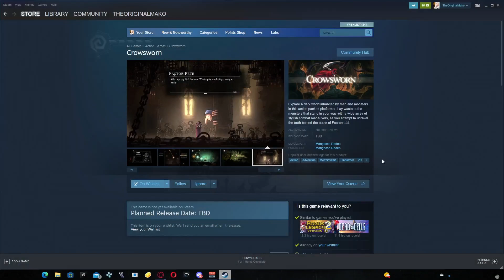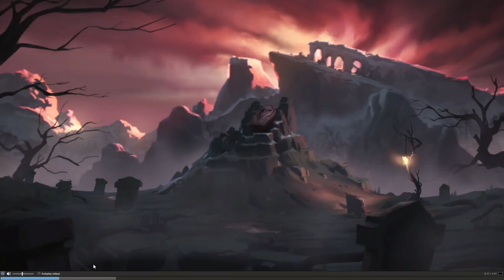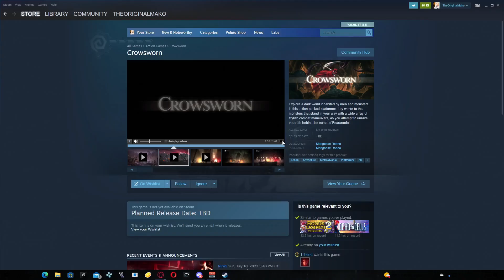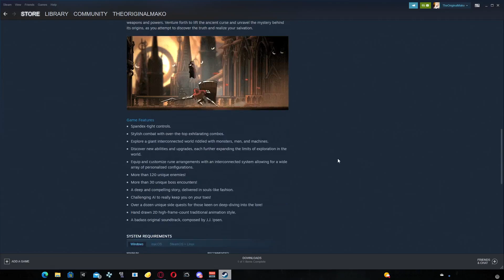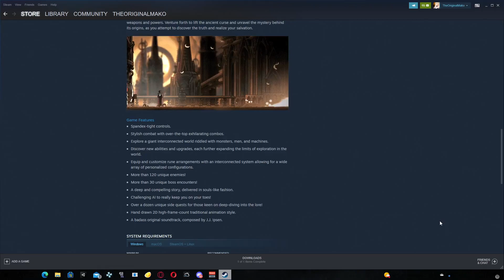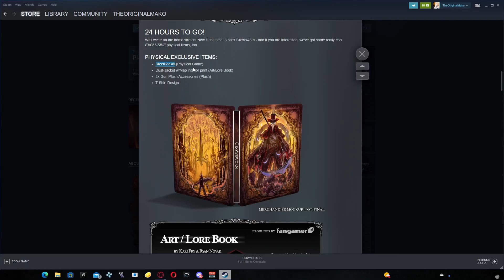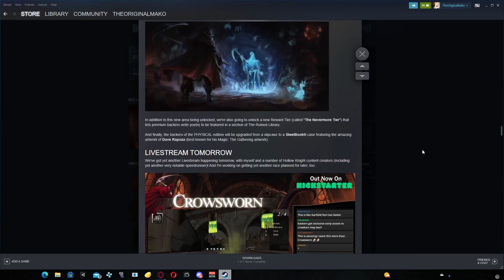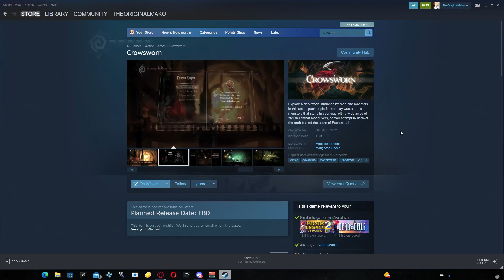The Most Amazing New Game Coming Out! Crowsworn Looks Beautiful, Smooth, and Full of Adventure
With a game that took some inspiration from hollow night and bloodbourne this game has been set up for success since the beginning